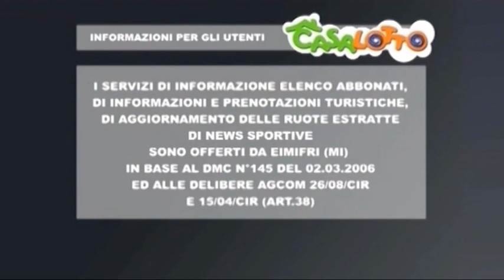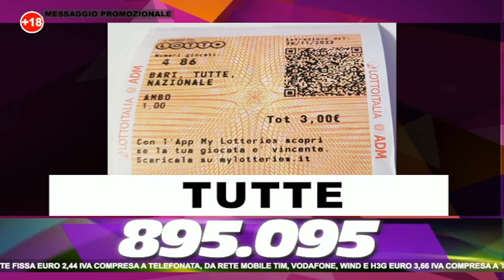la sera del 28 novembre 2022